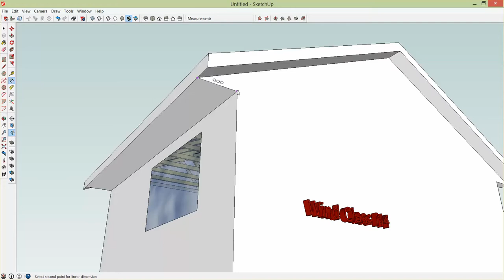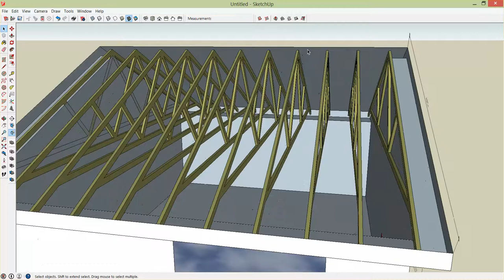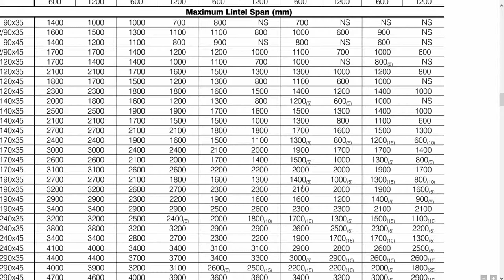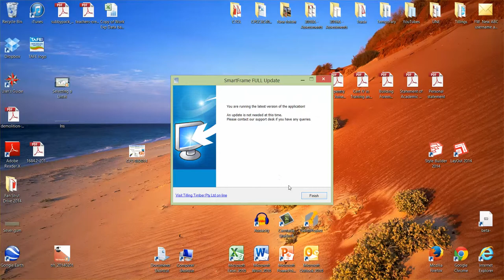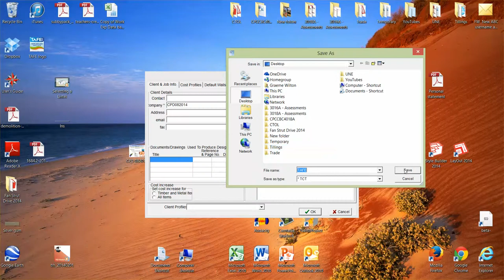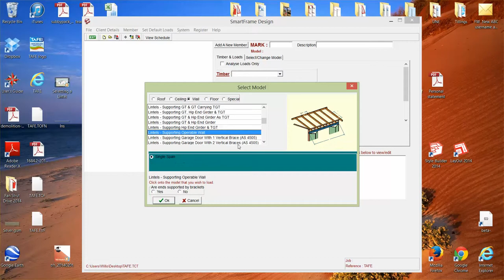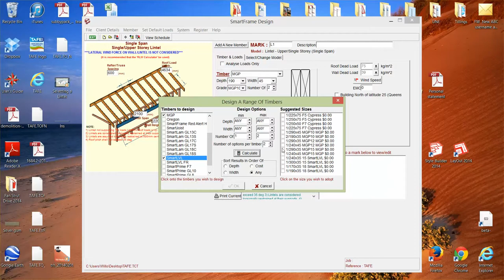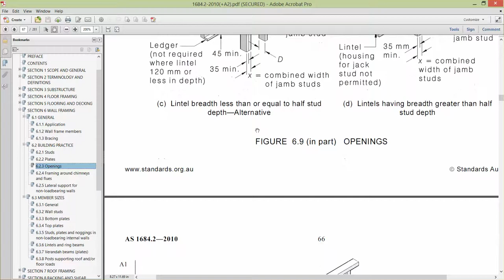Selecting a Lintel